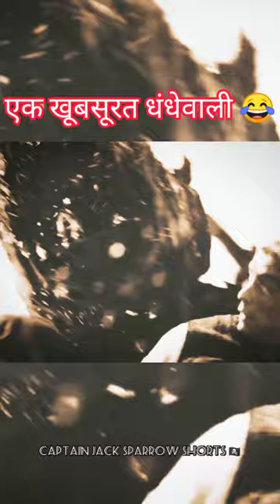चुप रहो 😂 JACK sparrow shorts 🏴‍☠️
jack sparrow
pirates of the caribbean
johnny depp
jack sparrow running
sea
funny
jonny depp stutas
artificial intelligent
ai
pirates
sissiwit cover
jack sparrow of cordillera
a little taste of home
the greatest gift of all
aladin bag-ayan
original sin
padas
selina joycee
laylaydek ay cordillera
tajujaw jack sparrow
leader of the band cover
jack sparrow of baguio
sayang ay tulagan
cordillera matagu ka
soyosoy di dagem
balasang ka'y igorota
your man cover
sissiwit
inbaloi song
igorot songs
igorot country official
green green grass of home
an anusak
an anusak ilocano version
captain jack sparrow shorts video
tranding short video
viral videos
4k vedio
today short
jonny depp
jonny depp whatsapp video
art
902
zindagi
alone
viral shorts video
4k hd vedio stutas
alone zindagi 902
hindi video stutas
today short video
trand
viral shorts
gta rp
gta ro
captain jack
potc
sea of thieves review
review
gameplay
best of
pvp highlights
modern
hilarious
multiplayer gaming
tips and tricks
blurbs
boxy
deckshot
best
insane
crazy
sea of thieves top moments
sea of thieves highlights
sot
teaming
cheese
hourglass
awe coop
awecoop
thieves
of
jack
cliff
sea of thieves gold farm
sea of thieves pvp gameplay
sea of thieves gameplay
sea of thieves new cosmetic
sea of thieves server alliance
avast entertainment
jack sparrow compilation
the jack sparrow run
we met jack sparrow
jack sparrow run
jack sparrow music
fun
jack sparrow net worth 2023
jack sparrow song
jack sparrow full movie
jack sparrow funny moments
jack sparrow movie
johnny depp and amber heard
johnny depp kids
johnny depp wife
johnny depp best movies
johnny depp age
johnny depp elm street interview
american celebrity lifestyle
american celebrity news
american celebrity net worth
net worth 2022
lifestyle 2022
celebrity facts check
captain jack sparrow ☠️
justice for johnny depp
johnny depp deserves an apology
johnny depp is captain jack sparrow
johnny depp is a legend
team johnny depp
johnny depp got justice
johnny depp interview
ricky gervais
graham norton show
victory for johnny depp
johnny depp is innocent
johnny depp wins
best hollywood movie in hindi
hollywood in hindi
short
shorts
johnny depp whatsapp status
johnny depp movies
johnny depp status
happy
captain jack sparrow status
pirates of caribbean dubbed
pirates of caribbean
pirates of the caribbean dead man's chest review in hindi & urdu
pirates of the caribbean dead man's chest trailer
pirates of the caribbean dead man's chest hindi dubbed full movie
jack sparrow ki bali 🤯
pirates of the caribbean shorts
captain jack sparrow saves elizabeth ☠️🏴 | pirates of caribbean
जैक स्पैरो की मूवी
समुद्री लुटेरे
captain jack sparrow movie pirates of the caribbean
jaiks pero movie hindi
jack sparrow ki movie
samundri lootera movie
pairets of cerabin full movie in hindi
jack sparrow 2
samundri lootera jack sparrow full movie in hindi
caption jake sparrow movie in hindi
captain jack sparrow movie
samudri lootere full movie hindi
samundri lootera jack sparrow full movie in hind
samundar ke lootere
samundri lootera
live piano play
keypord lesson
piano
jack sparrow bgm
youtuber
keybord
bgm
pirates of the caribbean theme song